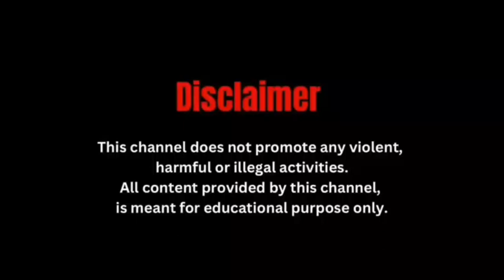पूजा से पहले शहरवासियों के लिए अच्छी खबर, सूर्यसेन पार्क में फिर शुरू हुई बोटिंग सेवा